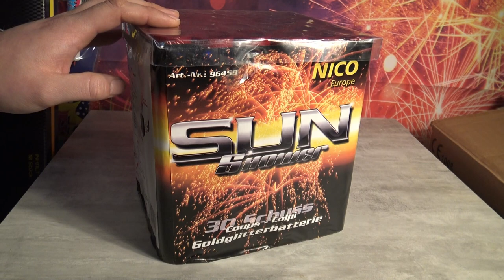Nico Sun Shower Schlechte ausbreitung für knapp 30 Euro